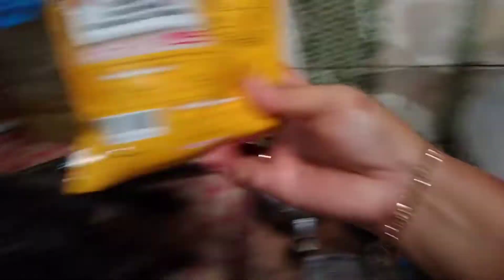Tumis Kecombrang⁉️Seru-seruan dengan ponakan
Tumis bunga kecombrang dengan ikan teri pakai bumbu baput, bawang merah dan cabe yang banyak pasti mantap.